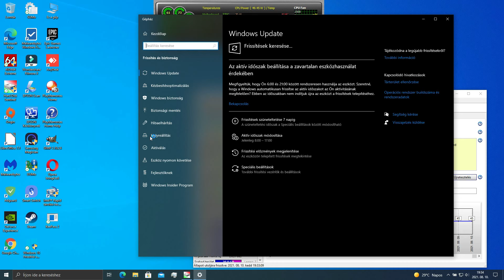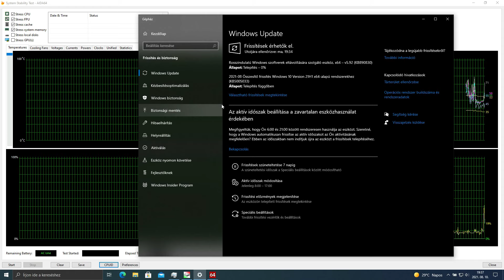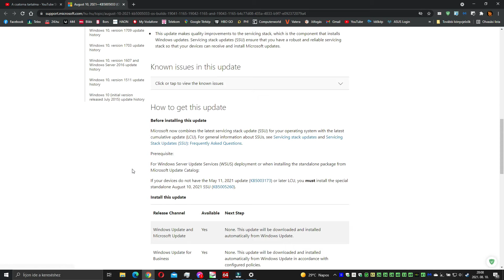August 10, 2021—KB5005033 (OS Builds 19041.1165, 19042.1165, and 19043.1165)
Highlights
Updates the default installation privilege requirement so that you must be an administrator to install drivers when using Point and Print.